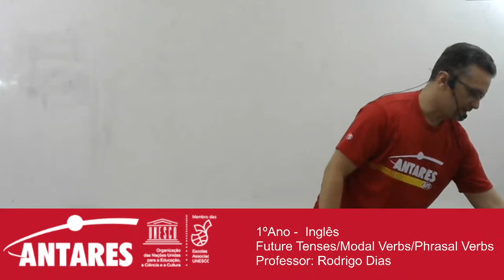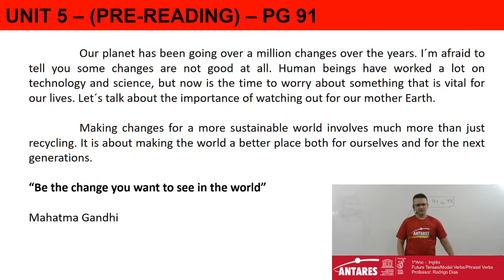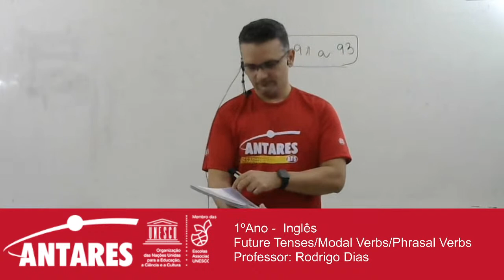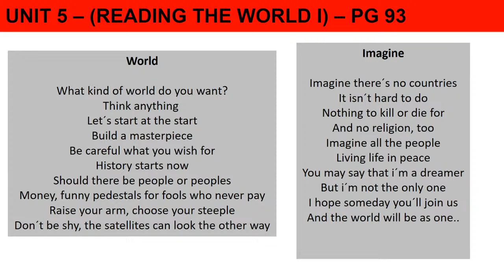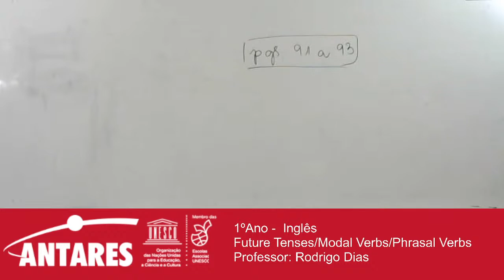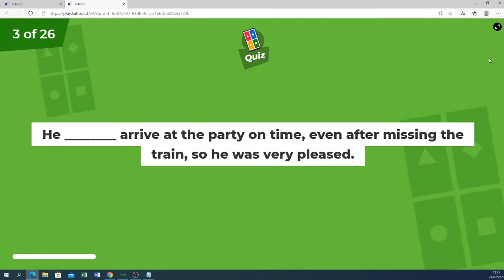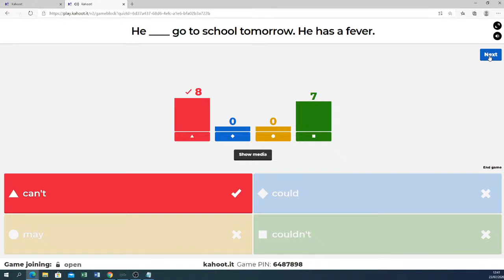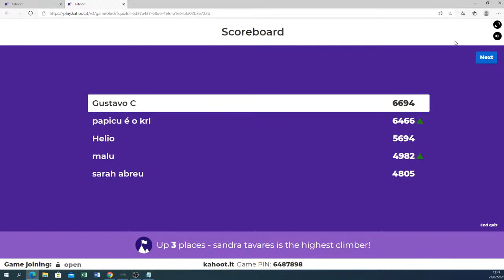1ºAno - Inglês Future Tenses/Modal Verbs/Phrasal Verbs Professor: Rodrigo Dias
1ºAno -  Inglês
Future Tenses/Modal Verbs/Phrasal Verbs
Professor: Rodrigo Dias